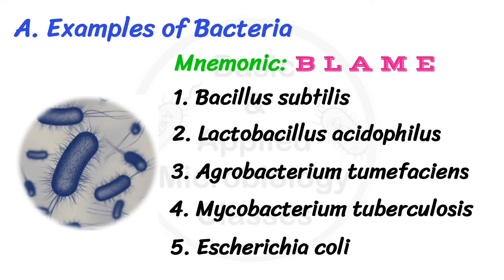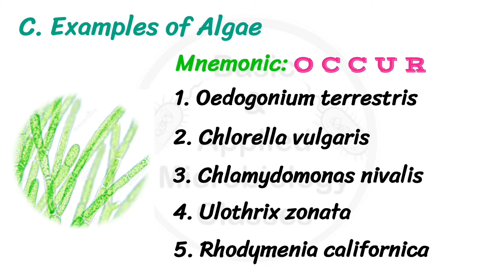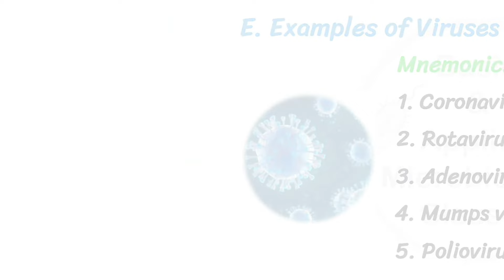Examples of Microorganisms with Mnemonics | Bacteria | Fungi | Algae | Protozoa | Viruses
This video covers Mnemonics to remember 5 examples of each of bacteria, fungi, algae, protozoa, and viruses.